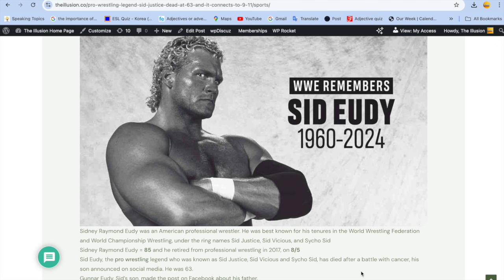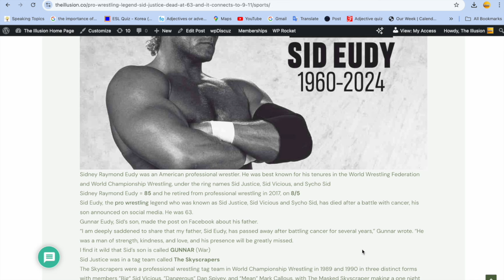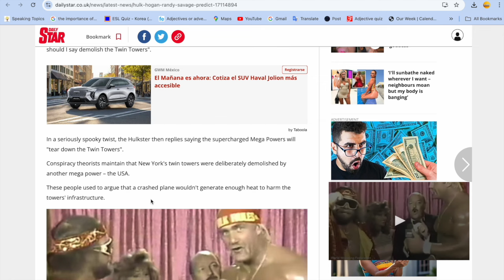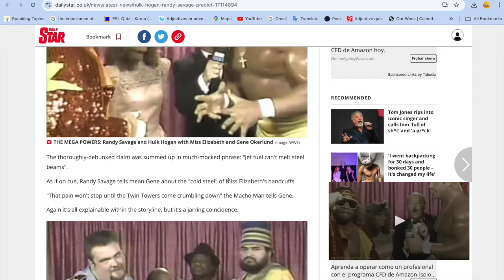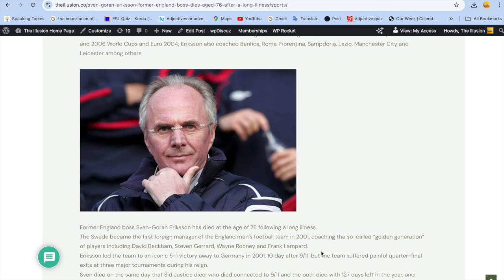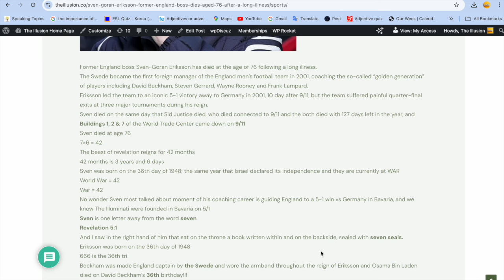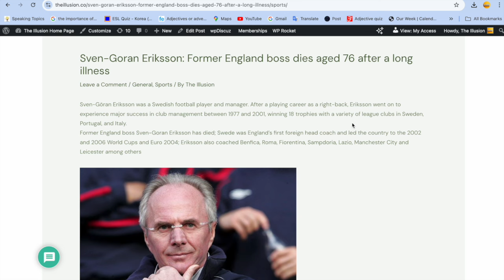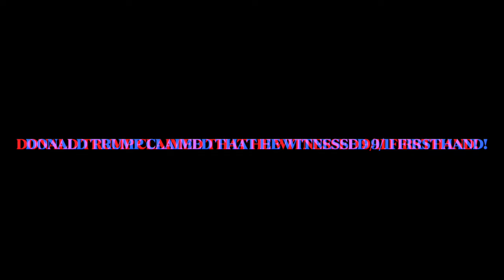WWF star Sid Justice and Sven Goran Eriksson die and their deaths are so deeply connected!!!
Books:

Professional Sports Are Coded Rituals - $10USD
The Illusion - $11USD
Donald Trump: The Self Proclaimed Chosen One - $11USD
God Wins - FREE
END TIMES PROPHECY, OUR CODED REALITY, AND ARE WE THE FINAL GENERATION?" - $9USD
THE RISE OF JESUS, THE FALL OF LUCIFER, AND GOD’S CODE - $9USD
WHY I BELIEVE THAT THE 4TH BEAST OF REVELATION IS THE UNITED NATIONS AND THAT WE ARE APPROACHING THE END TIMES - $7USD
Tom Brady and Super Bowl 58 Decoded - $9:11USD
God’s Urgent Warning: 2024 Solar Eclipse Prophecy Revealed, and the Need for Repentance - $9USD
Euro 2024 Decoded - $10USD